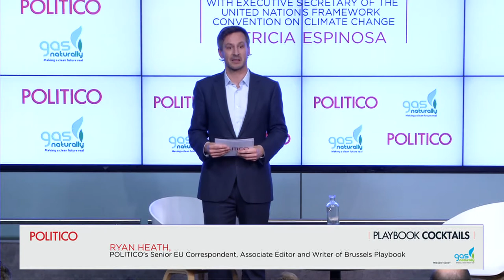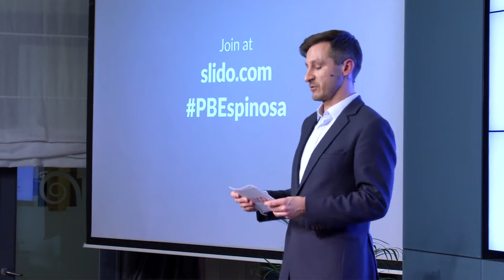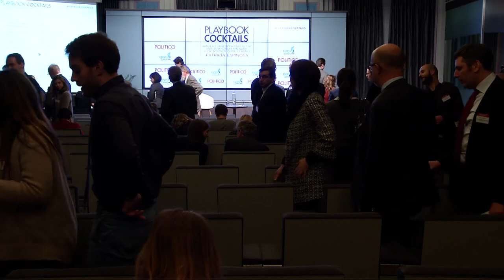Interview with Executive Secretary of the UNFC Patricia Espinosa | POLITICO Playbook Cocktails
This interview took place on December 13, 2017. Ryan Heath, POLITICO’s senior EU correspondent and writer of Brussels Playbook, talks with Patricia Espinosa about her plans to make the Paris deal real. Learn more on her outreach to cities, local governments, businesses, scientists and others stakeholders to help meet the Paris goals.